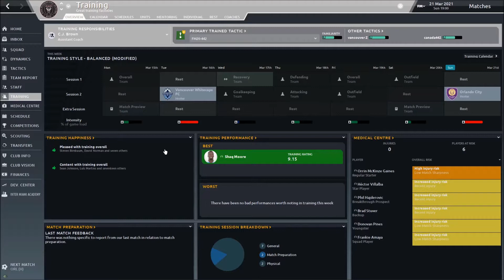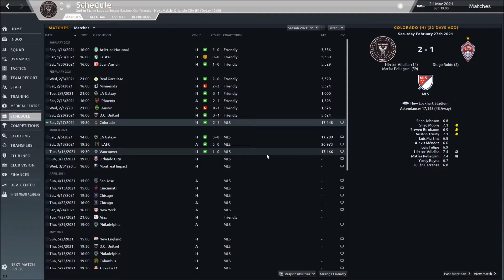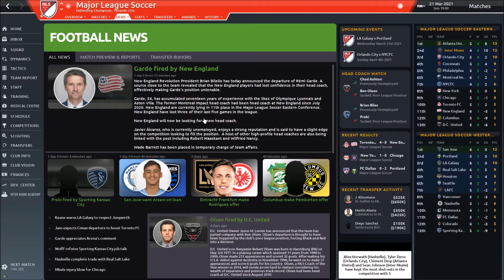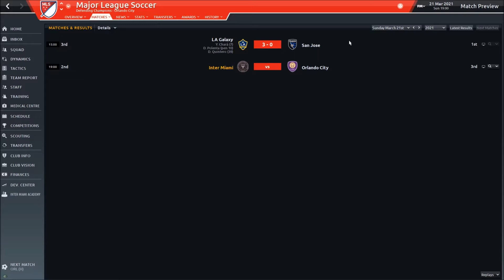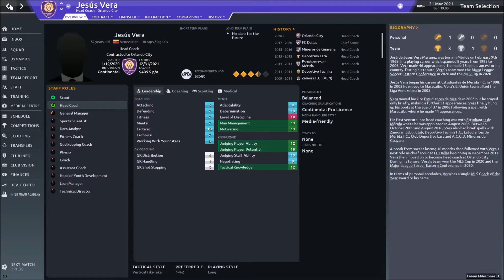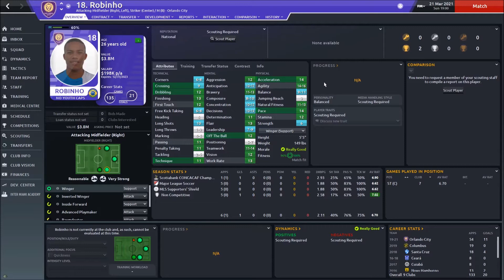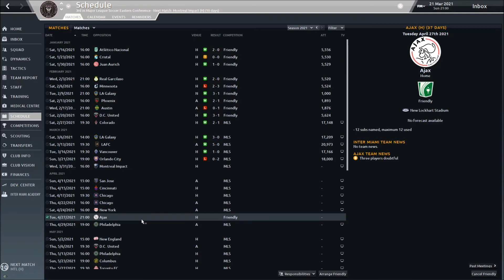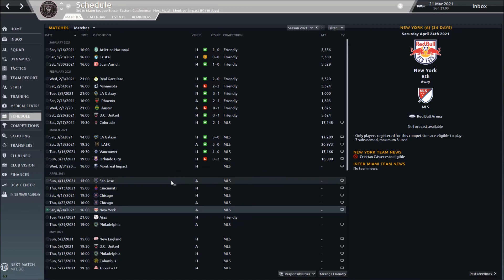Football Manager 2020 | MLS JOURNEYMAN | S1E5 | 2021 MLS SEASON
-SCHEDULE!
-STANDINGS!
-BATTLE of FLORIDA!
INTER MIAMI vs ORLANDO CITY